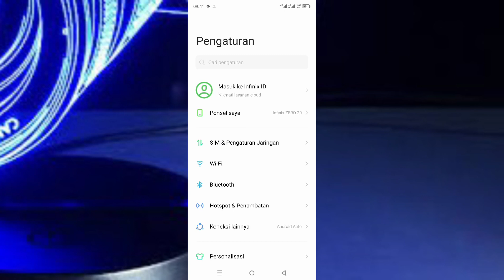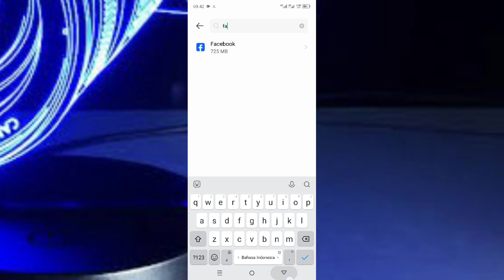Cara Menghapus File Sampah Aplikasi Facebook | Hapus Cache Facebook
di video ini saya membagikan Bagaimana cara menghapus file sampah aplikasi Facebook. baik untuk menghapus cache Facebook sudah saya jelaskan di video ini jadi langsung aja kalian tonton dan simak videonya sampai selesai jika berhasil jangan lupa like dan subscribe terima kasih.